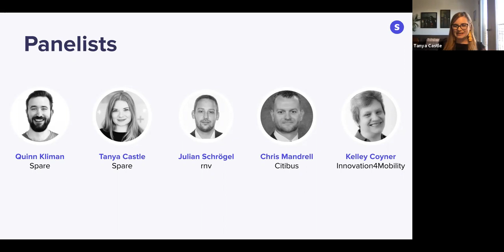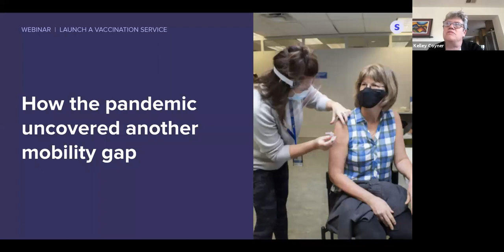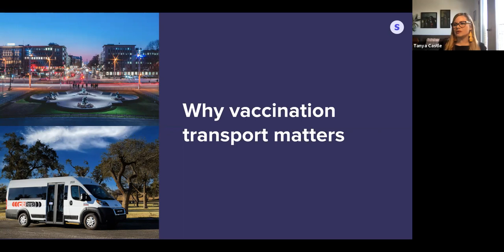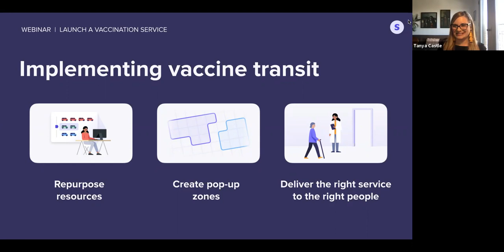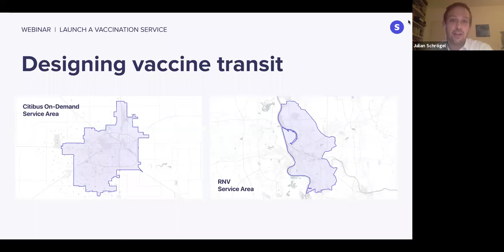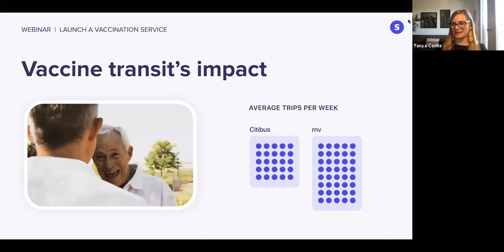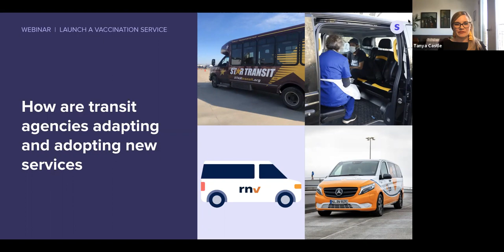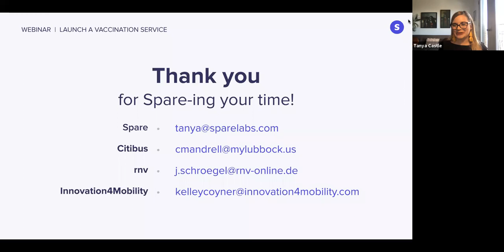Popup transit - How to launch a vaccination transport service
Getting people to COVID-19 vaccination sites is integral in our fight against the pandemic. Find out how transportation providers can create ad-hoc transit services specifically for this type of situation in our webinar: “Pop-up transit - How to launch a vaccination service”.

The webinar will cover:
- How to quickly create an on-demand transit services that connects people to COVID-19 vaccination sites;
- How to use on-demand transit for a variety of temporary situations, whether they span a day or a few months;
- Insight from transit agencies that have implemented their own on-demand transit vaccine programs.

On the panel are Julian Schrögel of Rhine-Neckar Transport in Germany, Chris Mandrell of Citibus in Texas and Kelley Coyner, a mobility consultant and senior fellow at the Center for Regional Analysis Schar School of Policy and Government at George Mason University. They’ll be joined by Quinn Kliman, Partner Success Lead at Spare, and Tanya Castle, Regional Director of Growth at Spare, who will act as the moderator.